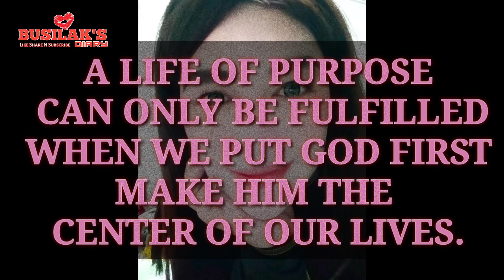MALAKING PANGALAN BINABANGGIT! BAKIT KA NAGWAWALA? DADAANIN NYO SA TAPANG! | CLEARING OPERATION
GOOD DAY MGA KABUNGISNGING ITO PO SI BUSILAK'S DIARY ANG INYONG KABUNGISNGIS HATID ANG MUKHA NG BALITA.